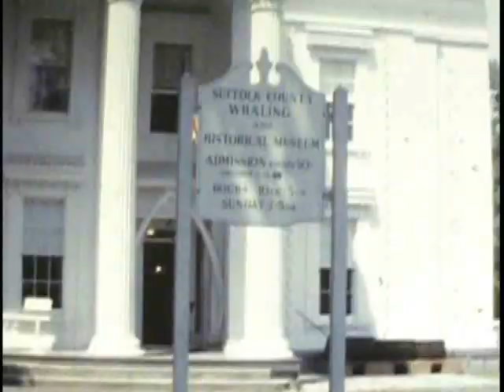Transportation from 1950's/1960's Home Movies (Plus Hobby Models)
This video is a compilation of home movie clips I put together, in honor of what would have been my dad's hundredth birthday.

He was an engineer, fascinated by all modes of transportation. He spent hours in his basement workshop, building intricate ship and plane models, or creating train layouts of tunneled mountains and lush greenery. Some of that hobby is reflected here, although sadly not nearly enough of it. (I'm sure my similarly-impassioned brother Artie built some of the planes, too.)

Dad shot a good amount of footage of our family from the end of the 1950's, throughout the 1960's, until the mid-1970's. Included were visits to exhibits such as antique auto museums and vintage plane shows. Even if a plane was just flying over our Plainview, Long Island home, it meant the camera's focus would suddenly swoop to the sky, away from the filling of a kiddie pool on a warm, late-spring weekend (or whatever "action" was taking place).

Unfortunately, I am not the gearhead my dad was, not even a little, so viewers will hopefully comment to fill in the details I'm oblivious to, particularly when it comes to the makes and models of cars and planes. I appreciate it! I added the sound of a projector, sorry if it's annoying but I find it soothingly familiar. Btw, many of the clips can be found as separate uploads on this channel.

The timeline is a bit scattered here, so I'll try to note dates when I have them in dad's mostly-diligent index cards, or can deduce them from adjacent footage. I converted these home movies to DVD a few years back, amounting to about five hours over four discs. For the sake of retaining my sanity, I simply made four videos, one from each disc, and stuck them together rather than trying to rigidly chronologize the individual clips. My editing facility is limited, so I'll just tell you what's in each part and the duration.

PART ONE
-Car in Pittsburgh, 1958
-Car in our driveway, I think 1959
-Memorial Day 1959 parade, with firetrucks from the Plainview Fire Department
-Boats at Oyster Bay Beach, 1959
-Cars in the parking lot of Fairy Town/Mother Goose Village in Middle Island, LI, NY, plus planes overhead and a Conestoga Wagon (or a canvas-covered wagon, anyway)
-Train at Lollipop Farm in Syosset, NY
-Weird planes overhead. Looks like the Focke-Wulf? (My old notes say "Similar to Venom?" which I guess is a reference to the movie, but I no longer remember what that means.)
-Freedomland, Baychester NY, 1960. Train, horse-drawn trolley, paddle steamboat, sky ride, "American Express Overview Tour" coach, and Santa Fe Locomotive 132, "Cyrus K. Holliday"
-Fire Wagon at the St. Pius X Round-Up (1960?)

PART TWO (starts at 7:31)
-Cars at Pius (with my mom and sister)
-Model train layout (sorry, jittery)
-Overhead
-Snow Plow from Manning Trucking, Opal Drive in Plainview
-Car in street, parking lot
-Idlewild International Airport, 1962 (National jet, United jet)
-School Bus, G&G Bus Service of Plainview, '62
-Family wagon, '62
-Burning model ship. I think dad just thought it would be cool to burn one of his ships in the snow, so it kinda looked like a foamy, storm-churned sea, or like a doomed expedition in the icy Arctic. Forty-year-old kid!
-1964 World's Fair scenes, jittery
-Mousetrap! Christmas, '64
-Model train

PART THREE (starts at 16:36)
-Driving into... NYC?
-Model planes, overhead shots, summer 1961
-Boats at Orient Point, Long Island
-Catskill Game Farm Hook & Ladder truck, "Gold Star Stage Lines" stagecoach
-Model planes in bedroom (cameo by Great Garloo!) '62
-Antique air show, Zahn's Airport in Amityville, NY 1963 (with my brothers taking a flight, not always looking too thrilled about it)
-Model planes and boat, 1965

PART FOUR (starts at 24:53, to end)
-Boat model, 1967
-Cars on Opal Drive, '67
-Blue Angels air show 1968
-Flying model planes, 1968
-My brother leaving for the Air Force on Eastern Airlines jet, 1968
-Six-horse hitch of Clydesdales (Wilson & Co. meat distributors), Finast Supermarket, Plainview
-Suffolk County Whaling and Historical Museum, Sag Harbor, featuring a whale boat taken from the bark vessel Concordia, which got stuck in the Alaskan ice in 1871, and was consequently sacked by Inupiaq Eskimos who torched it. (I guess the whale boat was salvaged and restored. And then, as you'll see, my brother Jim sat on it.)
- Long Island Auto Museum in Southampton, featuring the  Fifth Avenue Coach Company double-decker 735, no. 2094. (The museum closed in 1980.)
-Go Carts
-Planes at Rhinebeck NY

Again, any further info is appreciated. As I said, this was made as a kind of commemoration of my dad's 100th birthday, but he didn't come close, passing suddenly right after his 63rd.